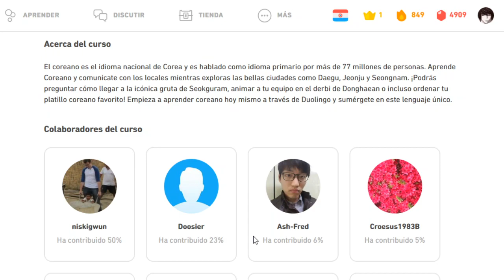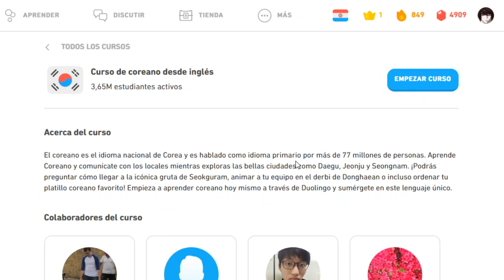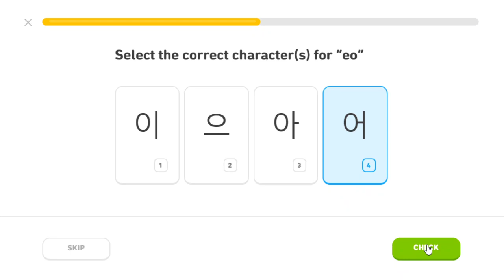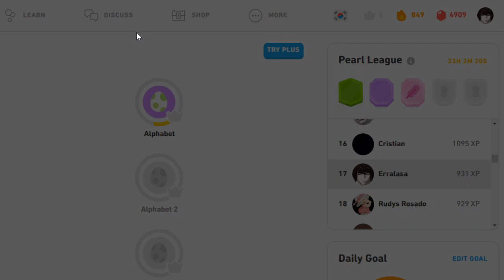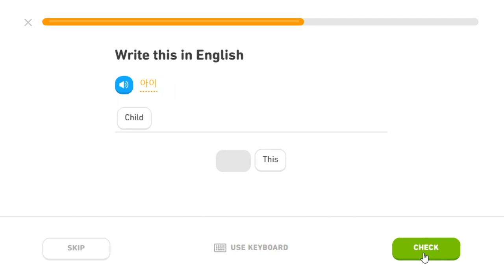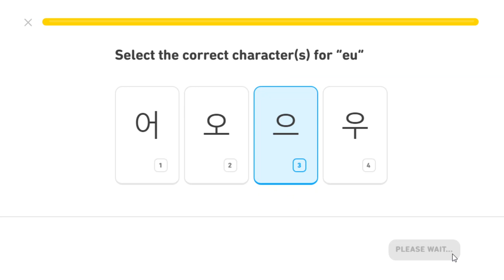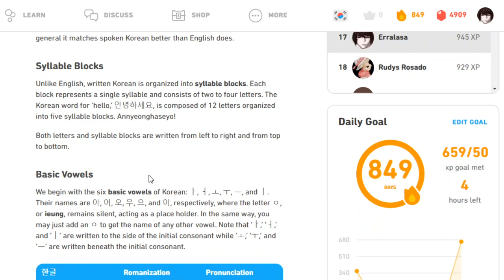Explorando Idiomas #10 Coreano